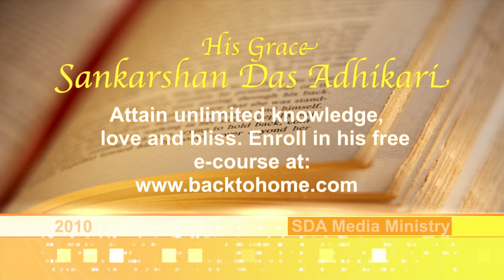2010.04.10. Kirtan by HG Sankarshan Das Adhikari - Kaliningrad, RUSSIA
Kirtan before Srimad Bhagavatam 4.29.78 Lecture given by His Grace Sriman Sankarshan Das Adhikari - 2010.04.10. Kaliningrad, RUSSIA.